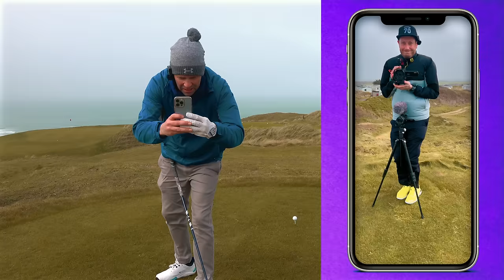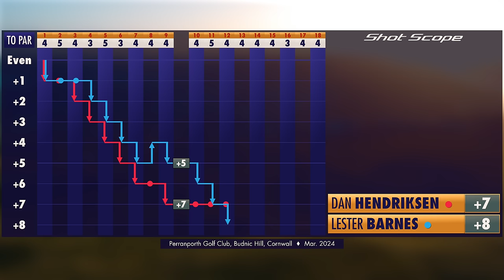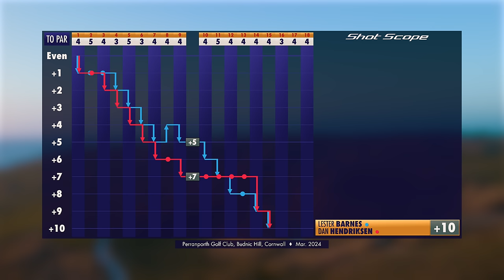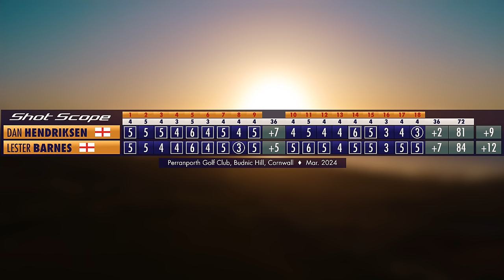Perranporth Golf Club | COURSE VLOG | Break Par Back 9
This week we have made our way to the stunning North coast of Cornwall in South West England and joined by my partner in crime Lester Bernie Barnes to play the wonderful Perranporth Links Course.

We are on the hunt to see if we can break par from the new Back tees at Perranporth - However we have a tough Easterly wind hitting us hard...

Perranporth Golf Club, situated on the beautiful North Coast of Cornwall, offers some of the finest links golf in the South West of England. Boasting a challenging and well-maintained championship golf course as well as breathtaking views up and down the coast, a visit to Perranporth Golf Club is sure to be a memorable one. Taking advantage of the natural contours of the landscape means that James Braid, course designer, was successful in creating each hole with its own individual demands and character. Not only this, but the greens which are fast and absolutely true have a reputation for being amongst the best in the South West. At 6296 yards this exciting par 72 is a challenge for both high and low handicappers. It is a course you will want to return to play time and time again.

In My Bag:
Driver: Taylor Made Qi10 lS
3 Wood: Taylor Made Qi10 3 wood
5 Wood: Taylor Made RBZ
4 Iron: T200
Irons: Titleist T100 5 to PW
Wedges: Titleist Vokey SM10 56/14F & 60/10S
Putter: Scotty Cameron Newport 2
Ball: Pro V 1x: